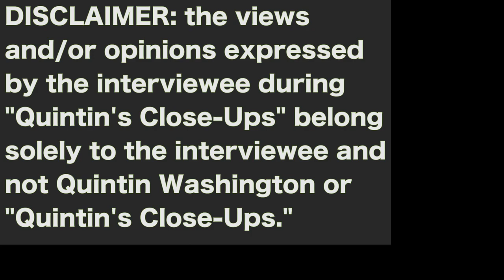EXCLUSIVE- Dr. Dondi Costin, Ph.D interview- Quintin's Close-Ups™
Earlier this year, Charleston Southern University selected Dr. Dondi Costin to be the third president in the university's history and since July 3rd, he's been the president of the university.

I speak exclusively with Dr. Costin for a special edition of "Quintin's Close-Ups" and be sure to download the free "Quintin's Close-Ups" app in your app store.